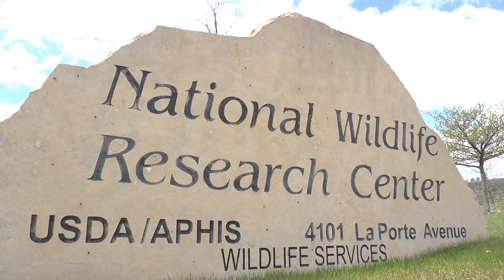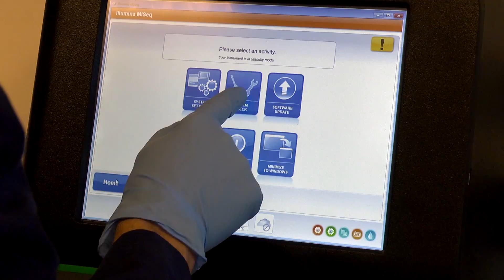Careers at NWRC: Research Biologist Genetics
The USDA National Wildlife Research Center (NWRC) employs scientists, technicians and support personnel with expertise in a wide range of fields. Together, they work to develop new tools and techniques to resolve human-wildlife conflicts.